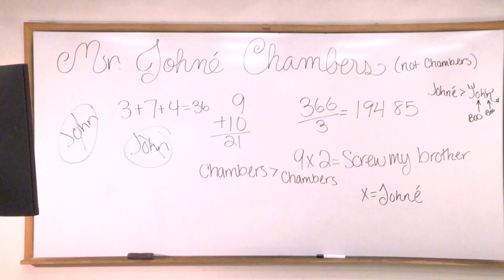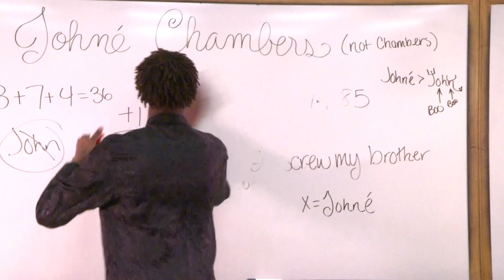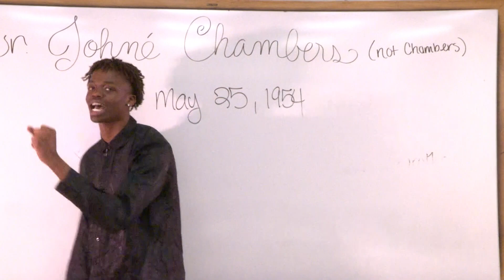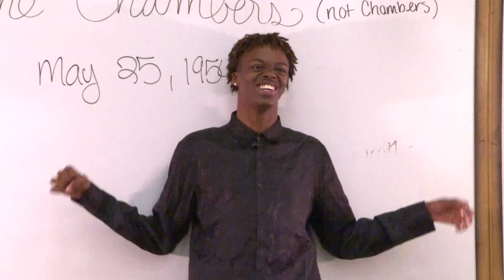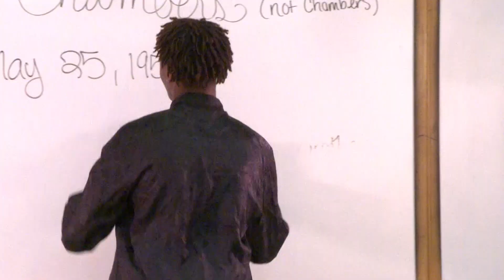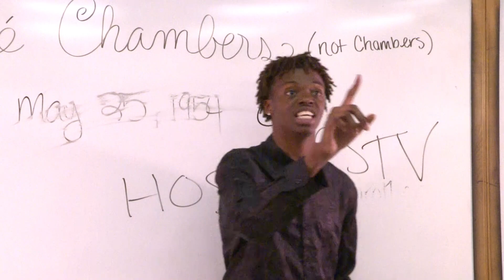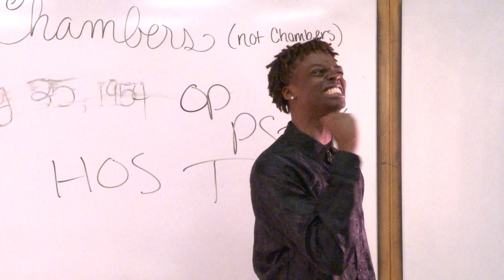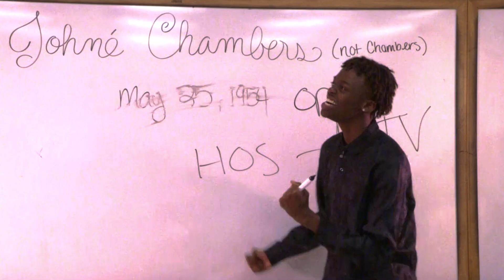Thee JC Show - Ep 1 "Thee Beginning"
A journey to success to avenge his  past trauma. Thee JC Show takes you through the story of a neglected soul fighting to be heard and seen